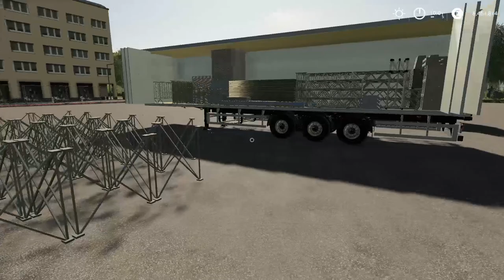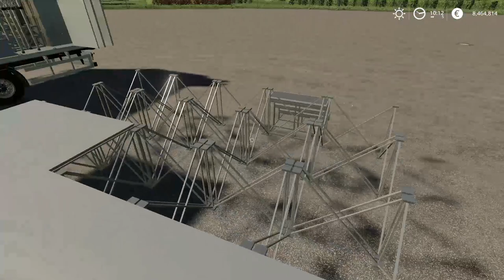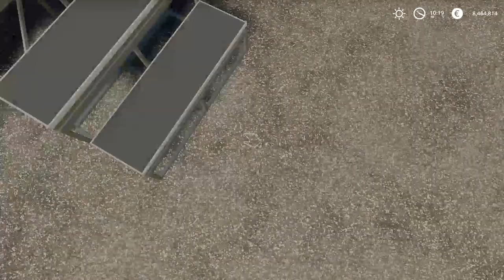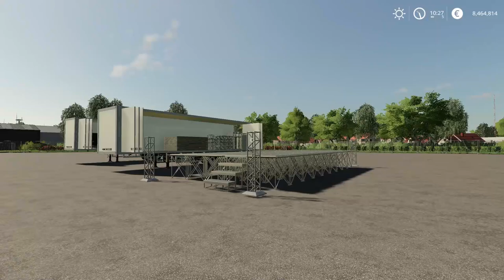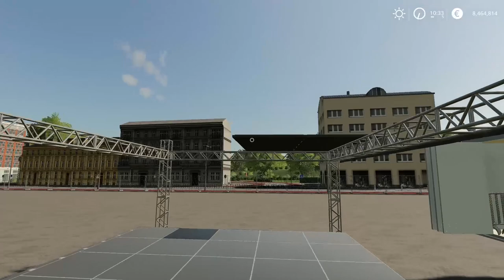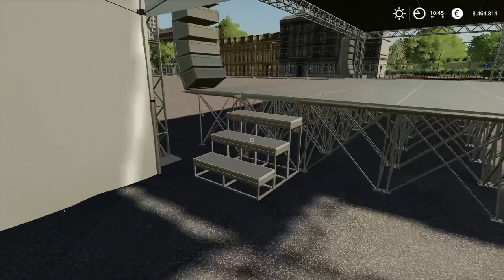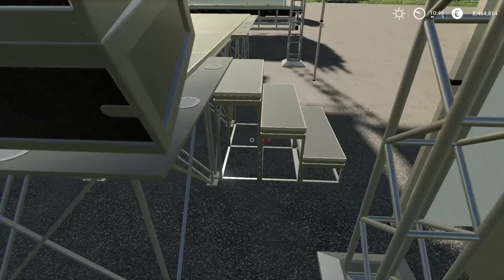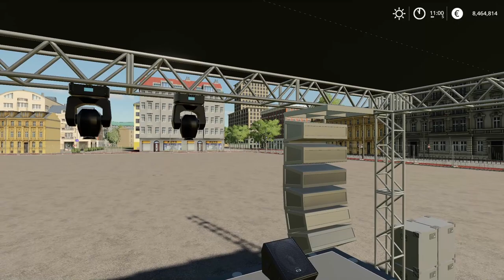{NEW} Concert Stage in Farming Simulator 2019 | SIMPLE IC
Concert stage mod in fs 19 with simple ic